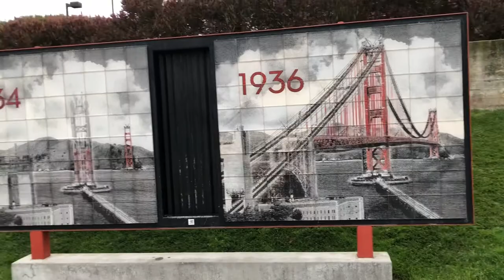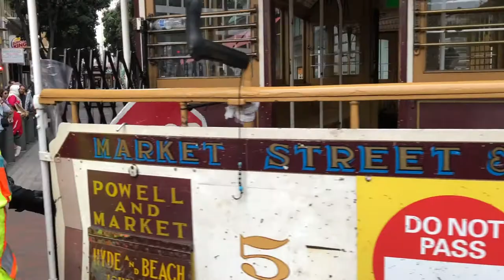USA 2018 Part 1 - San Francisco, California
00:00 London Heathrow Airport
01:48 San Francisco International Airport
02:25 Golden Gate Bridge
04:54 Palace of Fine Arts
06:01 Alamo Square Park / Painted Ladies
06:36 Powell Street / Cable Car
09:02 Lombard Street
09:33 Chinatown
10:02 Cable Car Museum
10:42 Fisherman’s Wharf
12:06 Pier 39
14:55 Union Square